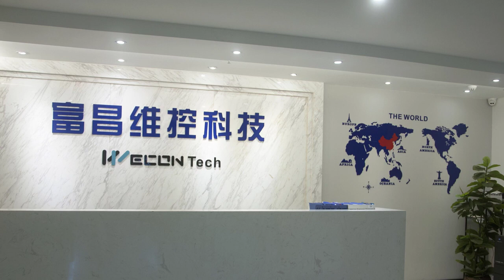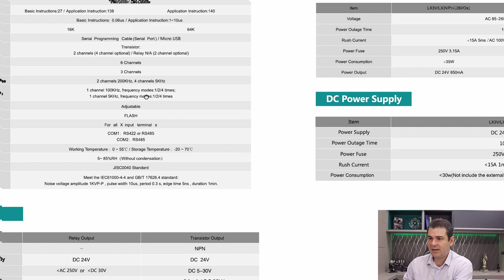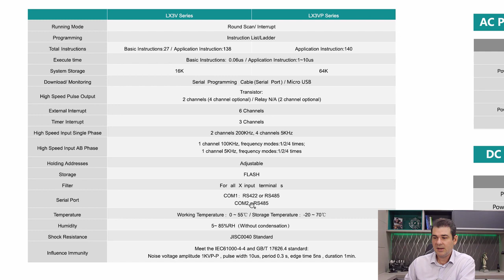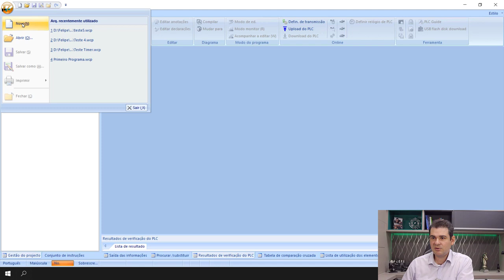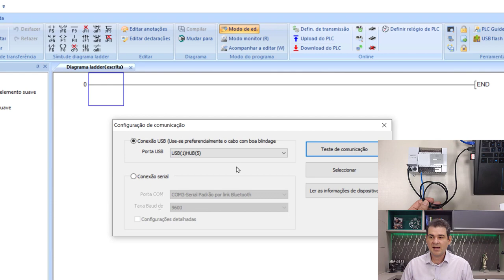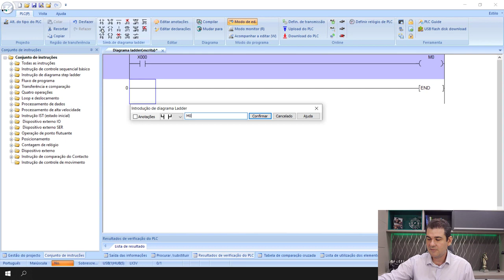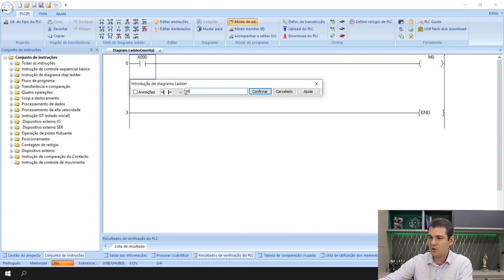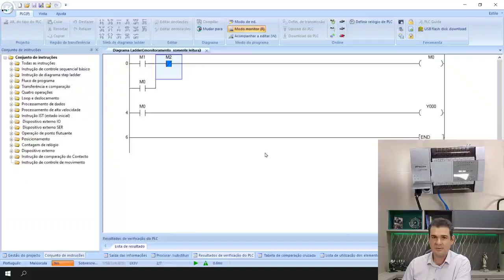Introduction of the LX3V PLC in Brazil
It is very pleasure that we invite Mr Felipe to introduce Wecon plc to brazil fans and clients.